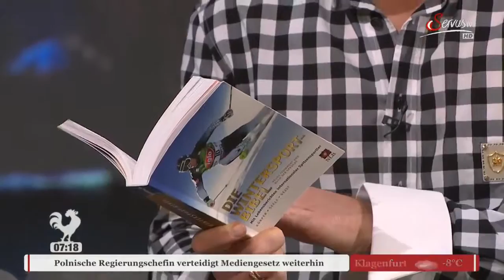Servus TV Sportkaplan Jörg Walcher zu Besuch bei Servus am Morgen